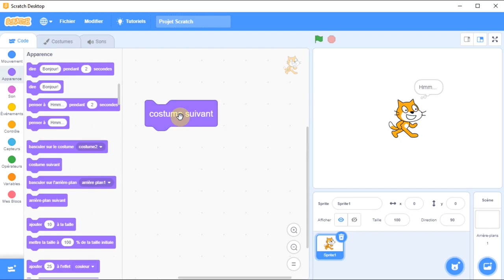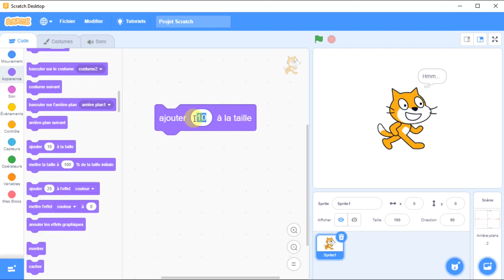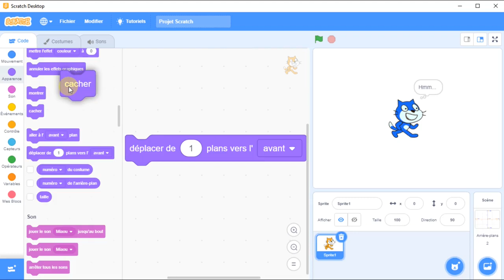Découvrir SCRATCH 4/12 | Les bases | Menu Apparence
Scratch est un logiciel ludique pour découvrir les bases de l'algorithmique et de la programmation.
Cette série de vidéo vous présente l'interface générale et les différents menus qui vous permettront de construire les exercices demandés au collège jusqu'au brevet.